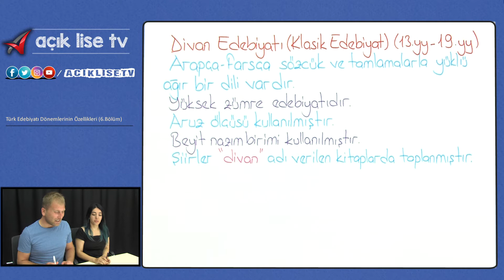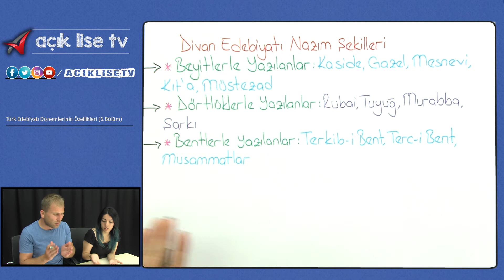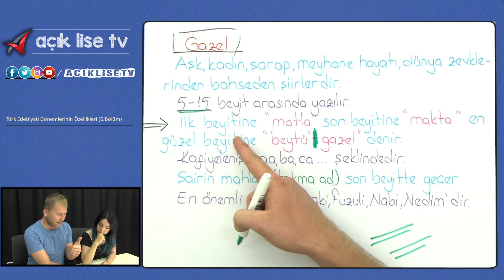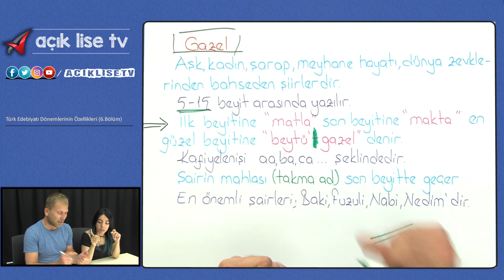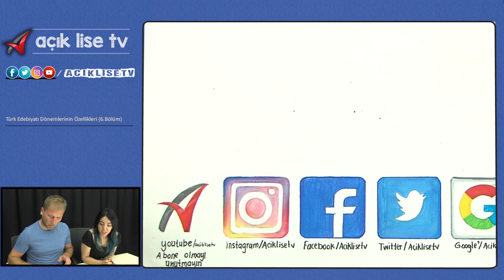Türk Edebiyatı Dönemlerinin Özellikleri 6